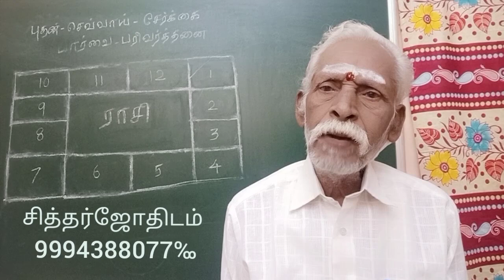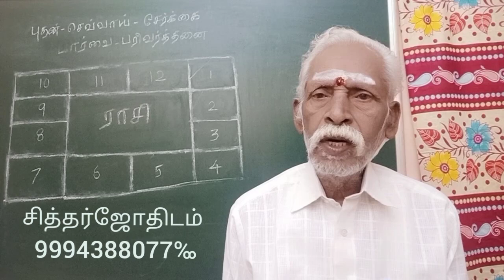புதன் - செவ்வாய் சேர்க்கை, பார்வை , பரிவர்த்தனை .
புதன் - செவ்வாய்  சேர்க்கை  , பார்வை  =பரிவர்த்தனை  பெற்றால் தரும்  பலன்களை  விளக்கி இந்த வீடியோவில் பேசி வெளியிடுகிறேன்.